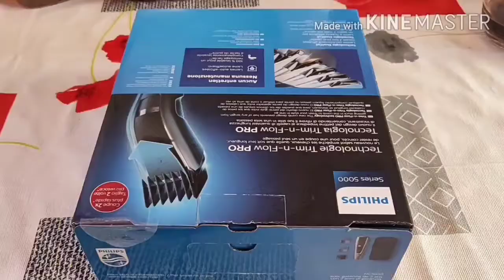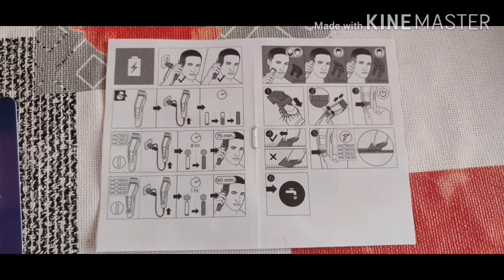Tibet panda's life in Spain (1)